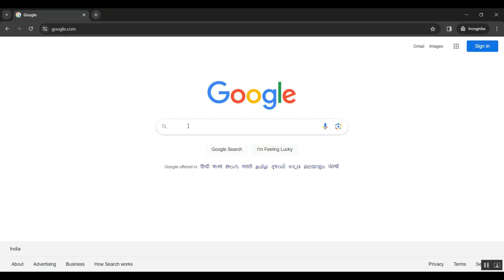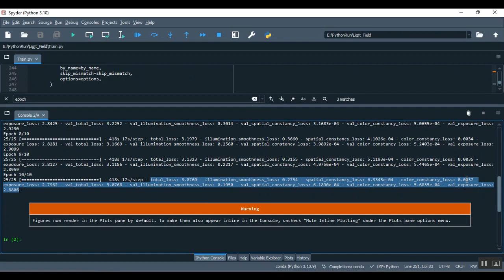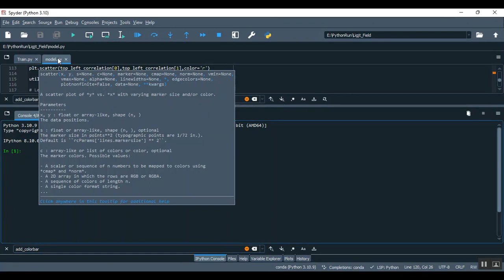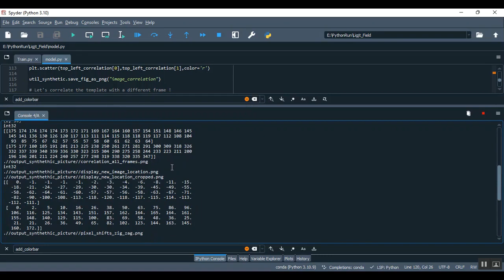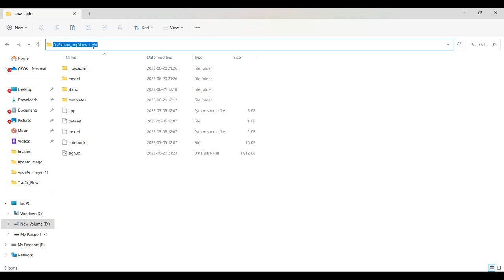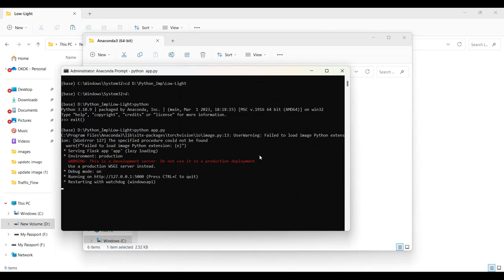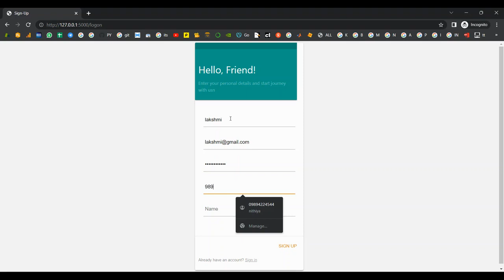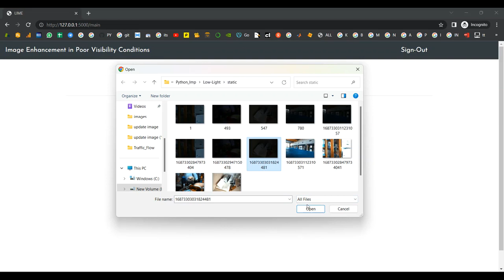ABMC DH An Adaptive Bit Plane Data Hiding Method Based on Matrix Coding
IEEE PROJECTS 2024 TITLE LIST

* Complete Source Code
* Complete Documentation
* Complete Presentation Slides
* Flow Diagram
* Database File or Dataset
* Screenshots
* Execution Procedure
* Video Tutorials
* Supporting Softwares

Support Specialization
* 24/7 Support
* Ticketing System
* Voice Conference
* Video On Demand
* Remote Connectivity
* Document Customization